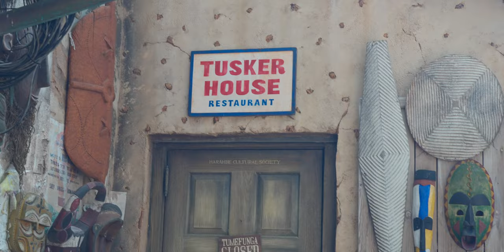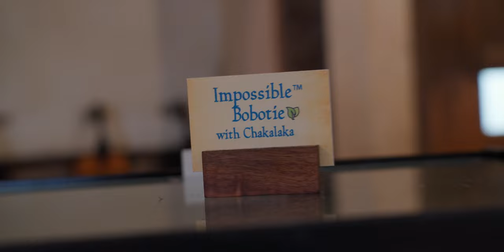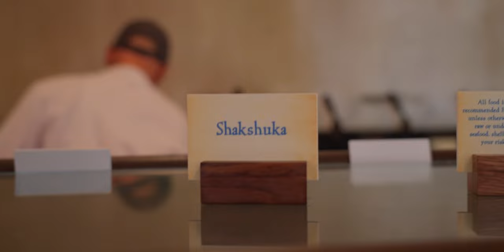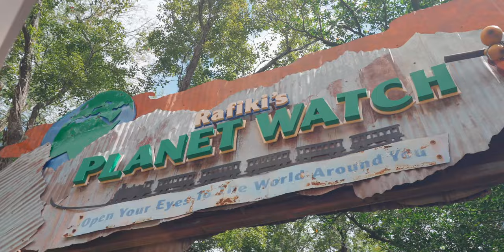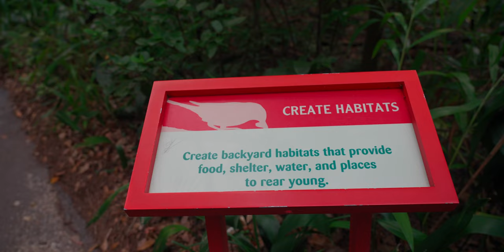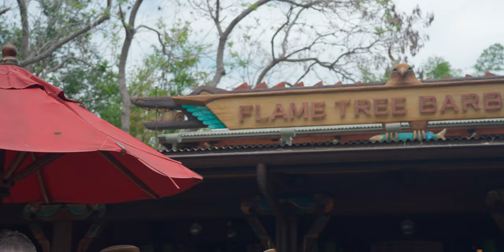I HACKED this restaurant in Animal Kingdom! Earth Month treats, Tusker House, Animation Experience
It's almost Earth month and to celebrate, Disney released a bunch of fantastic new treats around Animal Kingdom so, of course, I wanted to try them all. I've also been wanting to go to Tusker House for quite some time, so this was the perfect opportunity to try it out, and we kind of hacked the system along the way. Come with me!

Looking for awesome merch?

00:00 Intro
01:15 Na'vi River Journey
03:20 Tusker House
15:20 Harambe Acrobats
18:41 Animation Experience
23:09 Earth month treats